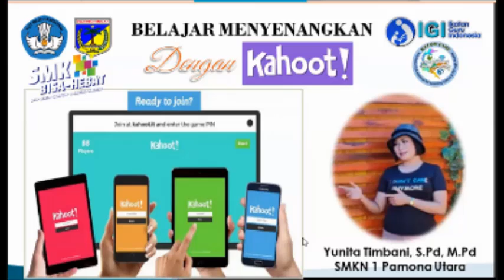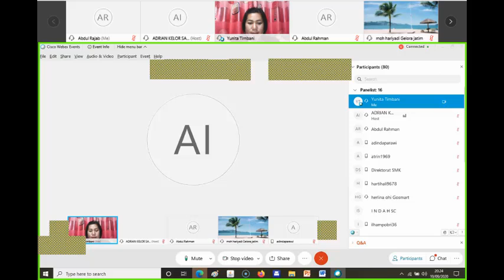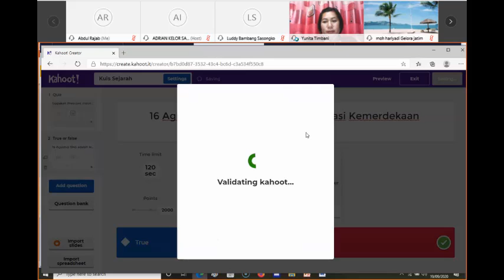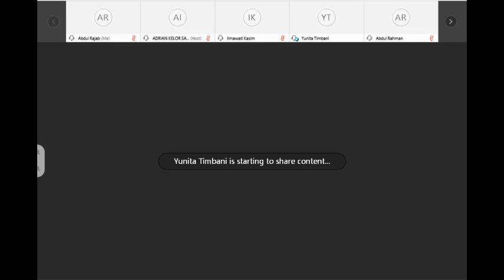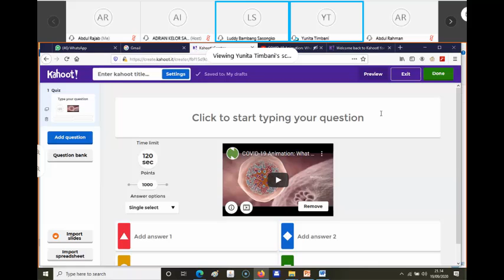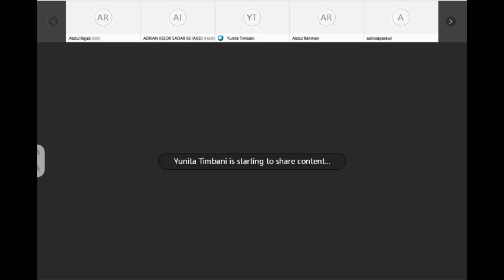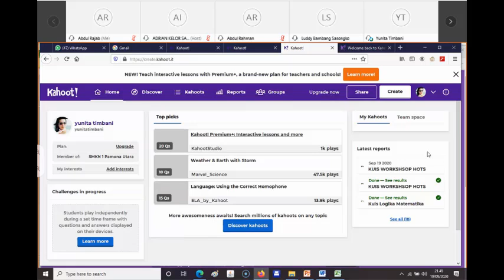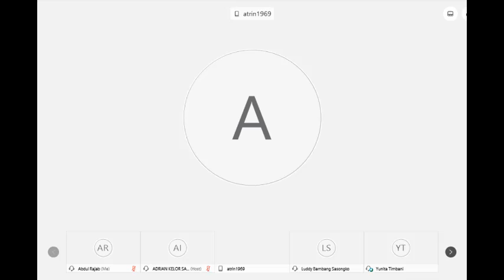VIRAL !! CARA MENGGUNAKAN APLIKASI KAHOOT! BELAJAR MENYENANGKAN - TIPS & TRIK - IGI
Kahoot! adalah sebuah platform pembelajaran berbasis permainan, digunakan sebagai teknologi pendidikan di sekolah dan lembaga pendidikan lainnya. Ini adalah permainan pembelajaran, "Kahoots", adalah kuis pilihan ganda yang dibuat oleh pengguna yang dapat diakses melalui penjelajah web atau aplikasi Kahoot.
Kahoot! bisa digunakan untuk meninjau pengetahuan peserta didik, sebagai penilaian formatif, atau sebagai pengistirahatan dari kegiatan kelas biasa.] Kahoot! juga termasuk kuis trivia.
Kahoot! didirikan pada 2012 oleh Johan Brand, Jamie Brooker dan Morten Versvik dalam proyek bersama dengan Norwegian University of Science and Technology. Mereka bekerja sama dengan Professor Alf Inge Wang dan kemudian bergabung dengan pengusaha Norwegia Åsmund Furuseth. Kahoot! diluncurkan dalam beta privasi di SXSWedu pada Maret 2013 dan beta dirilis ke publik pada September 2013.
Kahoot! dirancang untuk pembelajaran sosial, dengan peserta didik berkumpul di sekitar layar umum seperti papan tulis interaktif, proyektor, atau monitor komputer. Situs ini juga dapat digunakan melalui perangkat berbagi layar seperti Skype atau Google Hangouts. Desain permainan sedemikian rupa sehingga para pemain diharuskan untuk sering melihat dari perangkat mereka. Cara bermainnya sederhana; semua pemain terhubung menggunakan PIN permainan yang dihasilkan yang ditampilkan di layar umum, dan menggunakan perangkat untuk menjawab pertanyaan yang dibuat oleh guru, pemimpin bisnis, atau orang lain. Pertanyaan-pertanyaan ini dapat diubah menjadi poin penghargaan. Pembuat dapat memilih, apakah pemain bisa mendapatkan 0 poin, hingga 1000 atau 2000. Poin yang didapat pemain dihitung hingga berapa banyak yang bisa didapat pemain dan berapa lama yang dibutuhkan pemain untuk menjawab. Semakin cepat pemain menjawab, semakin banyak poin yang mereka dapatkan jika pemain menjawab dengan benar. Poin kemudian muncul di papan peringkat setelah menyelesaikan setiap pertanyaan. Pemain juga bisa mendapatkan streak, yang berarti mereka menjawab lebih banyak pertanyaan secara berurutan. Semakin baik streak mereka, semakin banyak poin yang mereka dapatkan ketika menjawab pertanyaan dengan benar.
Kahoot! kini telah mengimplementasikan 'Jumble'. Pertanyaan jumble menantang pemain untuk menempatkan jawaban dalam urutan yang benar daripada memilih satu jawaban yang benar. Ini menawarkan pengalaman baru yang mendorong lebih banyak fokus dari pemain.
Kahoot! dapat dimainkan melalui penjelajah web dan perangkat seluler yang berbeda melalui antarmuka webnya.
Pada bulan Maret 2017, Kahoot! mencapai satu miliar pemain yang berpartisipasi secara kumulatif dan pada bulan Mei, perusahaan tersebut dilaporkan memiliki 50 juta pengguna unik aktif bulanan. Pada bulan September 2017, Kahoot! meluncurkan aplikasi seluler untuk pekerjaan rumah.
Pada 2020, pembuat Kahoot sekarang dapat menggunakan berbagai jenis pertanyaan. Kuis adalah jenis pertanyaan dasar. Ini membutuhkan pertanyaan dan setidaknya 2 opsi, salah satunya harus ditandai sebagai jawaban yang benar. Premium menambahkan kemungkinan untuk memilih antara "single select" atau "multi select". Single select berarti bahwa pemain hanya dapat memilih satu opsi dan multi select berarti bahwa pengguna dapat memilih beberapa dari empat opsi yang disajikan. Varian benar atau salah juga tersedia dengan perbedaan utamanya hanya dua opsi (benar atau salah) yang tetap dan tidak dapat diubah. Kedua jenis ini tidak memerlukan peningkatan akun apa pun. Jenis pertanyaan berikutnya adalah open-ended, artinya para pemain harus mengetikkan jawaban yang benar untuk mendapatkan poin. Pembuat harus memilih jawaban yang diterima, namun ia juga dapat mengatur beberapa jawaban yang diterima. Jenis pertanyaan terakhir adalah puzzle, yang mengharuskan pemain untuk menyelaraskan empat opsi secara berurutan, yang ditetapkan pembuatnya sebagai benar. Misalnya: urutkan negara dengan populasi dari yang paling sedikit penduduknya hingga yang paling padat penduduknya.
Di akhir permainan, ada animasi dari 3 pemain terbaik yang tampil di podium pemenang. Para pemain dapat menilai Kahoot berdasarkan pengalaman mereka.